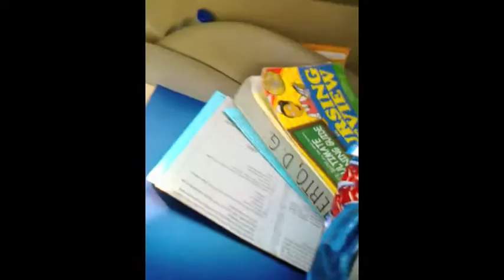Vlog: Preparation for NLE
This is me with my usual vlogging, driving to school.
Don't vlog and drive people!
DAY 14 of my review for NLE
Watch it on higher qual thanks!